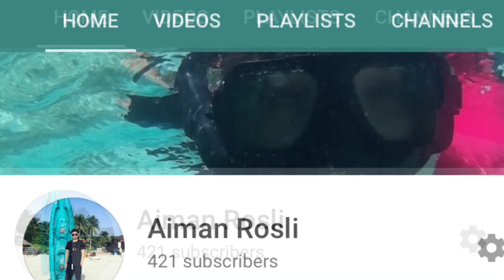DIY SCREWDRIVER ORGANIZER | ECO SHOP RM2.10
Jom buat tempat simpan skru driver menggunakan barang dari kedai eco shop! Harap BERMANFAAT!